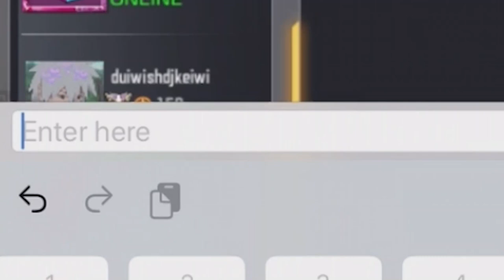Dodge Ball on Call of Duty Mobile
Today on Call of Duty Mobile, We played some Dodge Ball Custom Game with Subs. #1 Potato on Youtube

Or @dHitman137

Thanks

Hitman Out!